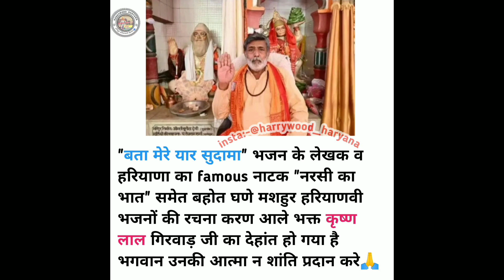Bunty King Haryana || Jassi Kirarkot || Komal Choudhary || Krishan Laal || Addy Nagar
destiny
destiny song
destiny new song
destiny bunty king haryana
destiny bunty king haryana song
destiny bunty king haryana new song
destiny song bunty king haryana
destiny afrani
destiny afrani song
destiny afrani new song
destiny song afrani
bunty king haryana
bunty king haryana song
bunty king haryana new song
bunty king haryana all song
afrani song
afrani
afrani new song
afrani all song
bunty king haryana afrani
bunty king haryana afrani song
toll free
toll free song
toll free new song
toll free jassi Kirarkot
toll free jassi Kirarkot song
toll free jassi Kirarkot new song
toll free komal choudhary
toll free komal choudhary song
toll free komal choudhary new song
krishan lal
krishan lal bhajan
saksham
saksham song
saksham new song
saksham addy nagar
saksham addy nagar song
saksham addy nagar new song
saksham panther
saksham panther song
saksham panther new song